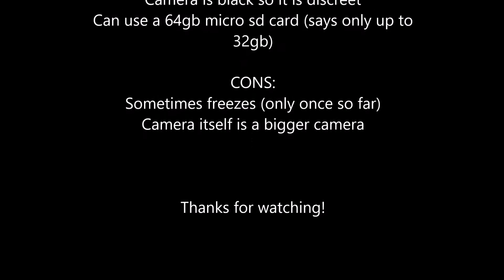Spy Tec G1WH Unboxing and Sample Clips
Here is an unboxing video of the Spy Tec G1WH dash cam bought on Amazon.ca. I bought it for $59.99 CAN. I think it was a pretty good deal.